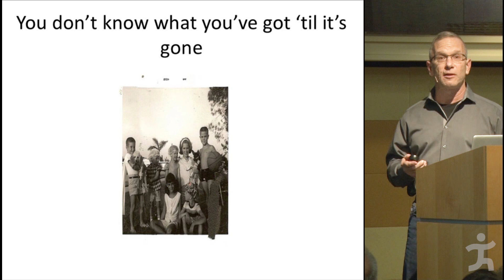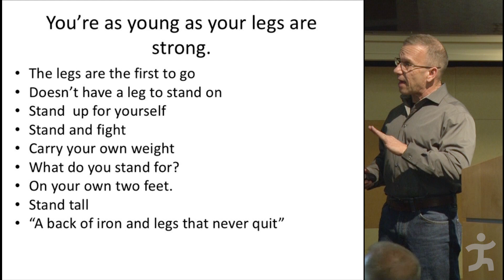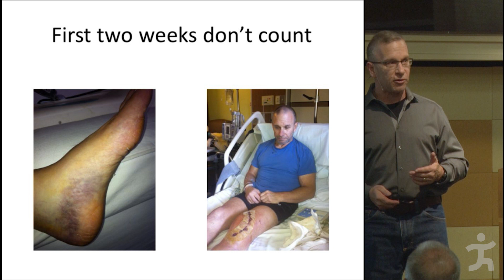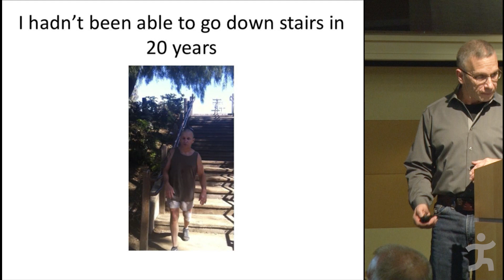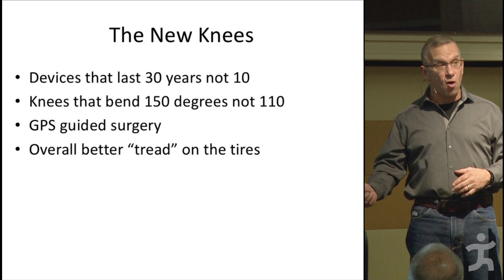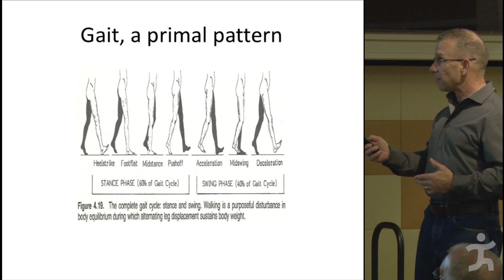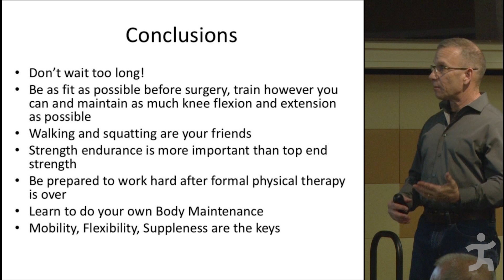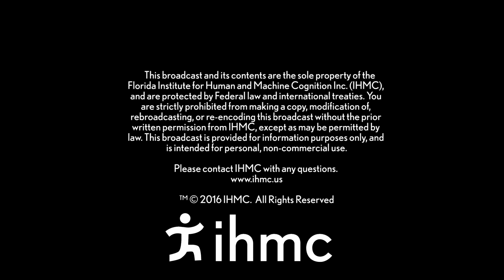Mark Reifkind - A Leg to stand on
Mark Reifkind injured his knee in a traumatic gymnastics injury in 1974. Using the primitive rehabilitation techniques available at the time, he continued to train and compete at high levels in a variety of strength sports until 2013, when his arthritic knee finally said “no more!”

Mark’s surgery and his subsequent rehab, which he undertook himself, resulted in a very new way of looking at knee replacements, the rehabilitation process and unique methods of strengthening and maintaining full and normal range of movement. There are few things as symbolic for ones’ independence as being able to stand, walk, squat and kneel strongly and without pain.

The energetic and psychological benefits of regaining pain free movement and strength, resulting in being able to “stand on one’s own two feet” will be examined.

Mark has been training, competing, coaching and studying human movement and performance for the last 44 years. He has been an Elite level gymnast and coach, competitive body builder, competitive power lifter for 13 years and National Team Coach for Team USA at the first Powerlifting games and World Championships in Chiba, Japan. From his first incarnation as a gymnast, through ultra-endurance sport, bodybuilding, powerlifting, kettlebell training and as a triathlete, his passion for physical training and the wisdom one gets from it, has never waned.

Mark has been published in magazines such as IRONMAN, Velo News, and Milo magazine and is the author of mastering the Hard Style Kettleball Swing and Restoring Lost Physical Function DVD. He owns GiryaStrength, a personal training company in Palo Alto, California and is Chief Instructor for StrengthMatters, certifying kettlebell instructors from all over the world. He is also a Master Instructor for StrongFirst. Years of athletic competition has shown him that the most important reason for training is being strong and fit for life.
Eam affert nostrum omittam ut, mei unum duis pericula cu. Vix hinc partiendo at, vix modo iriure insolens eu, per in illud quodsi. Quas utamur minimum at qui. Vim quod hinc cu, ius ei utamur moderatius. Duis similique sed eu, pro eu nulla complectitur.

Eos omnium eleifend eu, eos eu veritus invenire. Modus imperdiet definiebas at his, scaevola conceptam dissentias et sea. Has virtute utroque dolores in, sit legendos reformidans ei. Erant expetendis cotidieque ne usu, pro no copiosae concludaturque. Ea postea fabellas nec, vel at justo appellantur.

Albucius eleifend sed no. Usu brute debet cu, per an aperiam referrentur, nulla expetendis persequeris ne per. Quo id magna oratio discere. Eam iudico quaestio consectetuer ex, per id ipsum saperet omnesque, mel purto docendi principes cu.

Ius expetenda principes necessitatibus ei. Quis audiam efficiendi vim ei. Vero aliquam has in. Eum ex dolore eirmod ancillae, suas denique per id. Probo adhuc augue ad pri, ei sit debitis mentitum probatus.